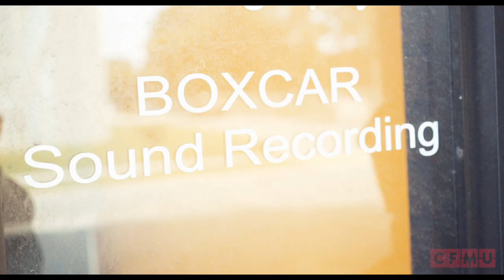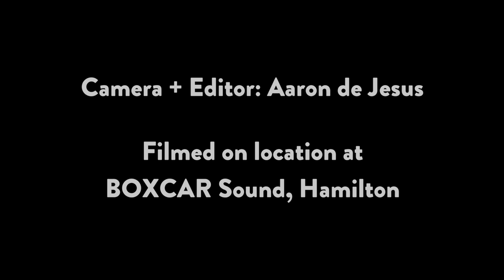Behind Modern Spin: SIANspheric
Modern Spin continues this week, where we see more Hamilton locals covering Hamilton classic tunes. Boxcar Sound Recording studio hosted the post-rock, psychedelic band Sianspheric, to cover a classic Forgotten Rebels tune, "Surfin' On Heroin"

The 4-person band walked into the recording space with a calm and confident stride, slowly setting up their own equipment as Matt Montour, Ben Somer, and Sean Pearson got ready to record and master the track.  Black Lake Productions caught the entirety of this hard and grungy jam session with videographer Cameron Veitch and his assistant behind the camera.

Sianspheric took a strong hold on the original Forgotten Rebel surf sound and transformed it into their own hard hitting rock tune. From their opening guitar squeals and their hypnotic drumming, to their gritty vocals and cathartic performance, this band knows how to bring the excitement to the room. The atmosphere was reminiscent of a youthful summer garage party, much like the band's reasoning for choosing this song; nostalgic pool memories as kids. Check out how this week's episode was made in this exclusive behind-the-scenes take.